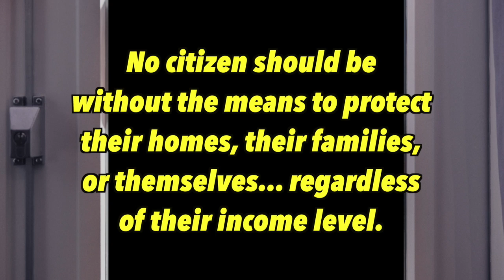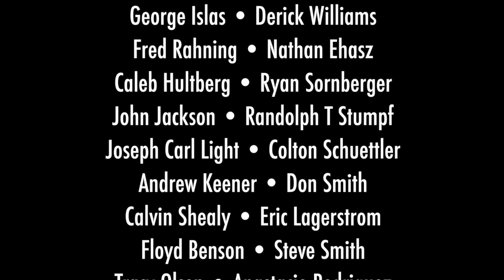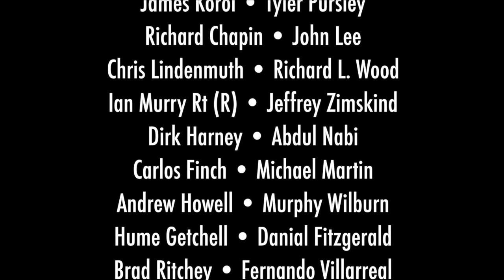Save the NRA...or Watch It BURN !?!